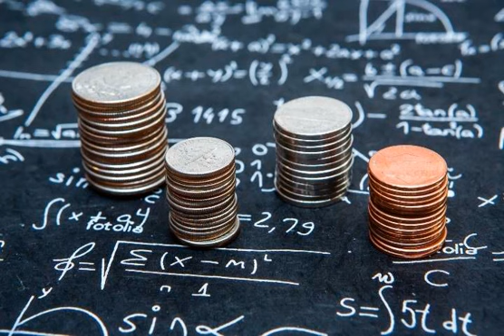Tax Lecture: Phillip Marsh (Uncut) - Bill Cooper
Broadcast #8, 13-Jan-93.